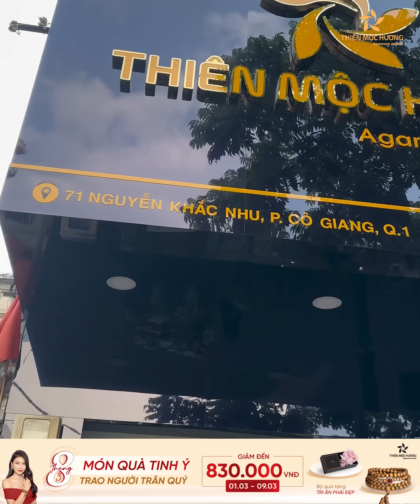KOL Review mua sắm 8/3 tại Thiên Mộc Hương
THƯƠNG HIỆU TRẦM HƯƠNG VIỆT NAM DUY NHẤT DÀNH TẶNG CÁC NGUYÊN THỦ QUỐC TẾ
 👉TRẦM HƯƠNG TỰ NHIÊN CAM KẾT 100%

1 đổi 1 trong vòng 30 Ngày | Số 1 về bảo hành Trầm Hương

Mua sản phẩm trang sức trầm hương cao cấp tại Thiên Mộc Hương

Trụ Sở chính : 71 Nguyễn Khắc Nhu, P. Cô Giang, Q.1, TP. Hồ Chí Minh
Chi Nhánh Hà Nội: 120 Hai Bà Trưng, Quận Hoàn Kiếm, Hà Nội
GỌI ĐIỆN ĐỂ ĐƯỢC TƯ VẤN NGAY
Theo dõi Thiên Mộc Hương ở đây: